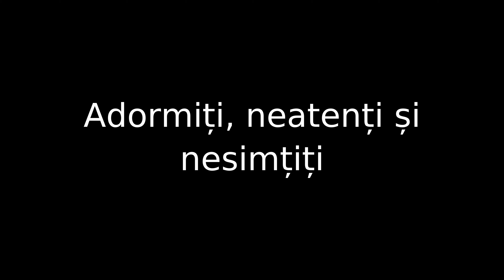Adormiti, neatenti si nesimtiti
Inca cateva faze adunate pe langa care las un indemn la vaccinare.
Atentie! Contine niste injuraturi scurte!